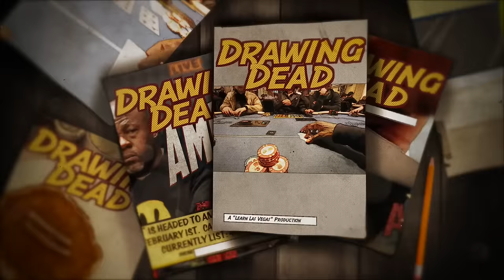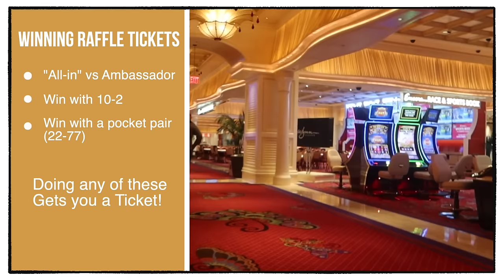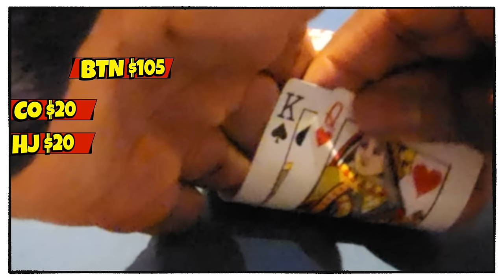The EASIEST way to make MONEY in Poker...BY FAR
The World WPT(WPT)'s comes to Las Vegas and throws an EPIC Meet-up game!

The EASIEST way to make money at Poker...BY FAR

Gear:
-The camera I use when walking around and talking is:

-Current Machine:
Mac Studio 2022
32GB
Sonoma 14.2

00:00 Introduction
01:44 meetup starts
20:02 Faces in the crowd